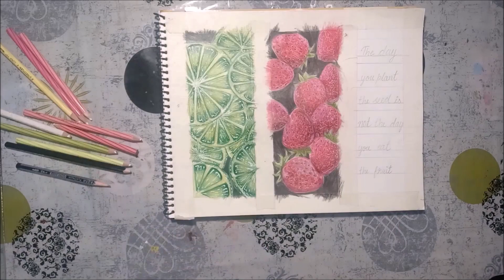How to draw realistic fruit for beginners/ Art n' Art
Hey, My AWESOME YouTube fam in today's ART Video I will make the fruits using pencil colours, easy art. I hope you enjoy this Art Video!

Material Required
1. Sketchbook/ paper
2. Pencil Color